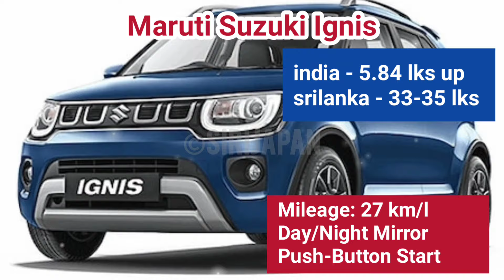වාහන ගන්න ඉන්න අයට හොද කාලයක් ලබන්නයි එන්නේ❤👊 car alto #2024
වාහන මිලදීගන්න ඉන්න අයට වාහන ආනයනය ආරම්භ කල මෙරටට ගෙන්විය හැකි මිල අඩුම වාහන 10❤👊